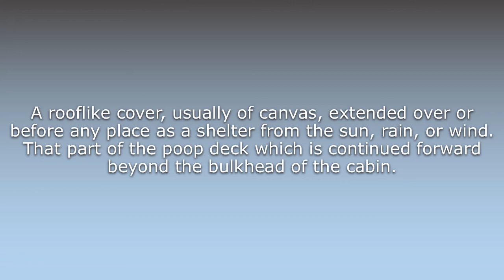What does Awning mean?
What does Awning mean in English? Learn the meaning of the word Awning! How to Pronounce Awning. Expand your vocabulary, learn words.